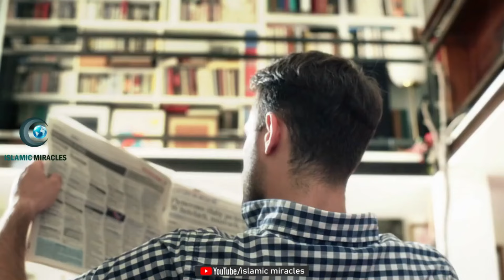കരഞ്ഞവശായ അമ്മയെ അവസാനം സഹായിക്കാൻ എത്തിയത് മുസ്ലിം യുവാവ് സങ്കികൾക്ക് ഇതു കണ്ടാൽ കുരുപൊട്ടും..